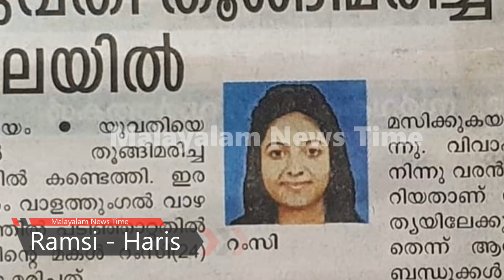പൊലീസിന് എന്ത് സീരിയൽ നടി - ഒരു പാവം പെണ്കുട്ടിയോട് ചെയ്തതിനു ദൈവം നൽകിയത് - Ramsi | Lakshmi Pramod